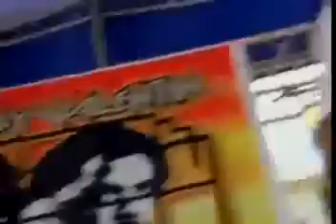BOBBY VALENTÍN Y MARVIN SANTIAGO - YO NO QUIERO MORIRME TODAVÍA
35 aniversario de vida artística de Bobby Valentín.